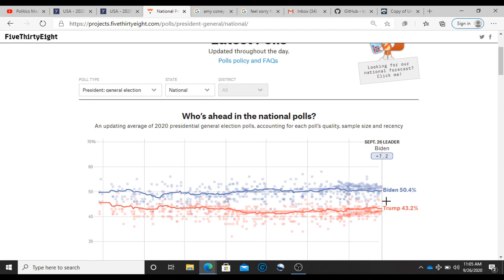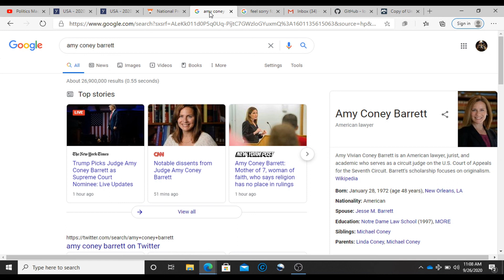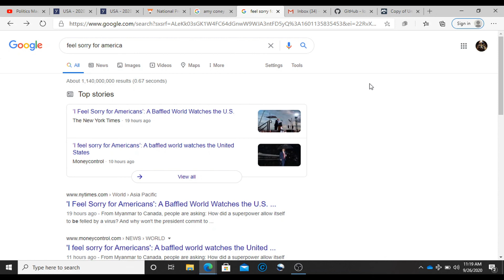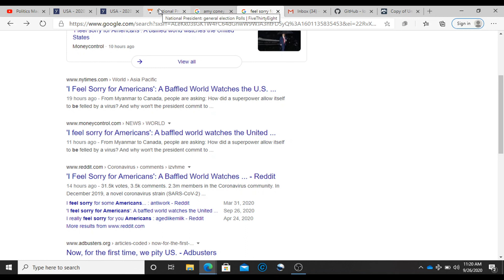The 2020 Election is Crucial to Everyone!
I talk about the presidential race, senate races and how this election is important to the whole world as well .